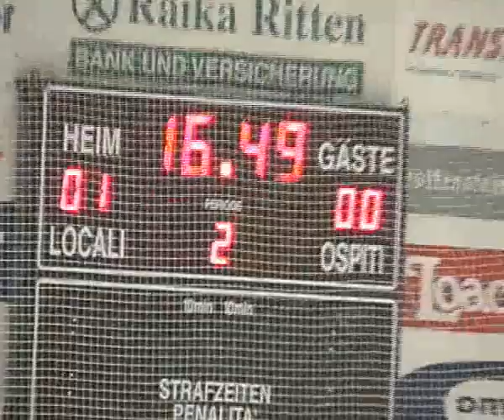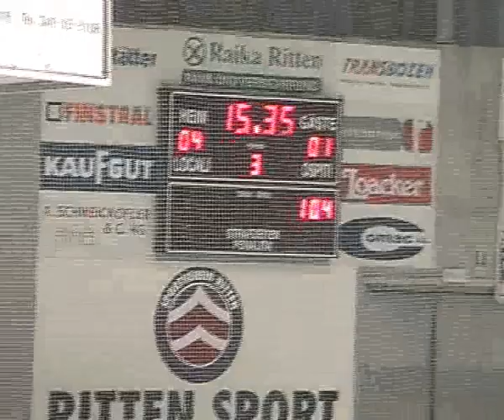Ritten Sport Renault Trucks Vs HC Pustertal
Game played the 20th 2007 December in the Arena Ritten